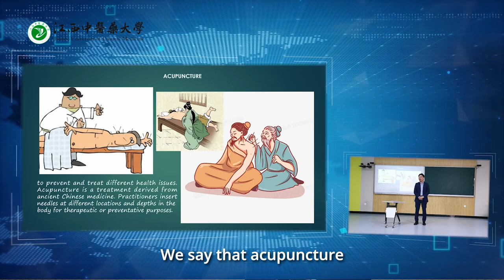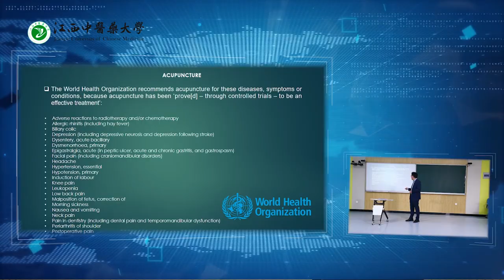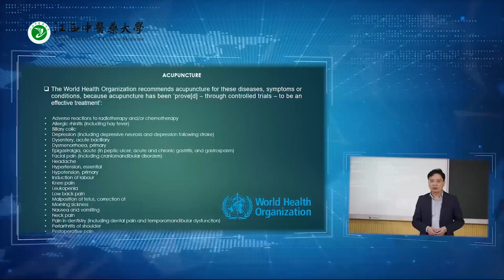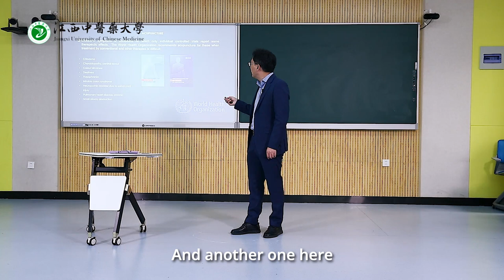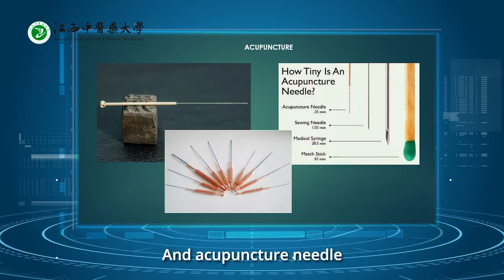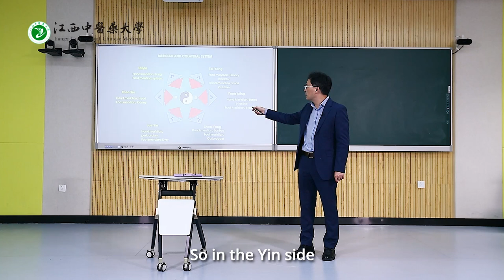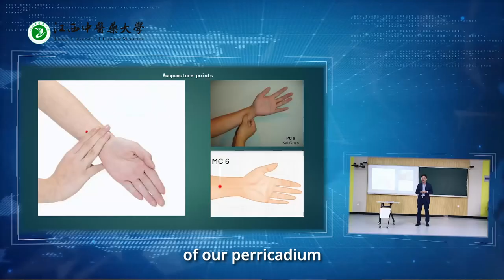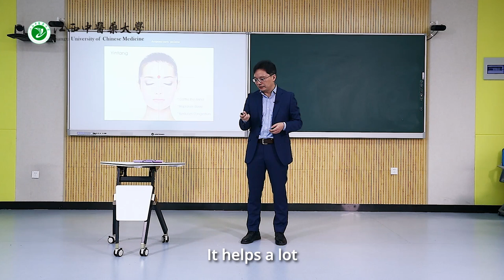Jiangxi University of Chinese Medicine | Meet TCM & Acupuncture